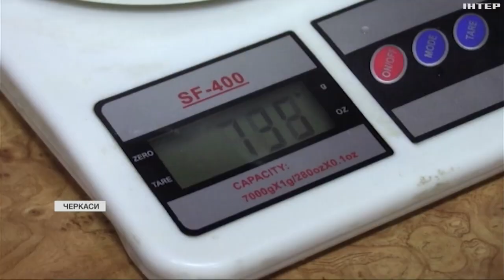Крафтові смаколики для здоров'я споживачів: жінка започаткувала родинну справу завдяки гранту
Крафтові смаколики для здоров'я споживачів та популяризації свого регіону. На Черкащині Любов Щепак започаткувала родинну справу завдяки гранту. Жінка виготовляє корисні солодощі та перекуси з овочів і фруктів з власного городу. Допомагає і чоловік, і донька. Як сімʼя ризикнула організувати бізнес під час війни - подивіться у наступному сюжеті.